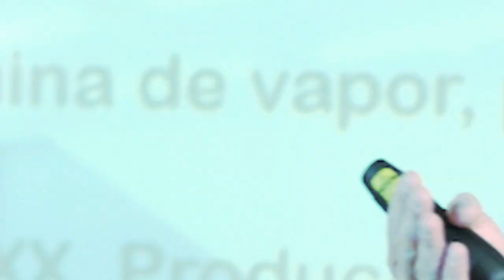Crónicas ULA Ep. 1: Celebrando el 15 de Septiembre en ULA Valle.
¿Te gustaría conocer sobre el día a día de tu universidad? ¿Saber más de tus profesores y tus compañeros y ser protagonista de tu historia? Eso es Crónicas ULA, un espacio diseñado para que crezca nuestra comunidad.

Aquí te dejamos el capítulo 1, donde celebramos a México junto con toda la comunidad de Bachillerato ULA. Pronto una nueva entrega. ¡Síguenos!